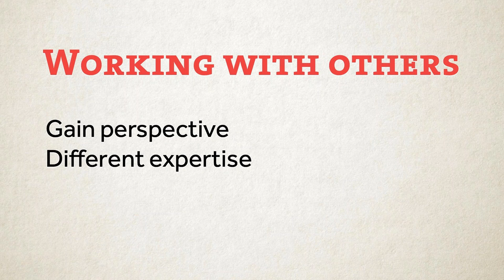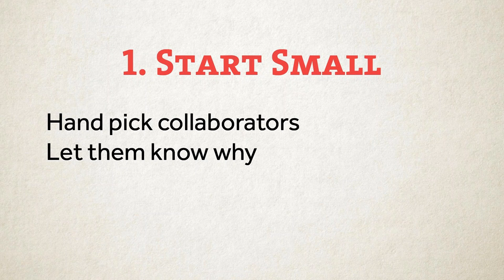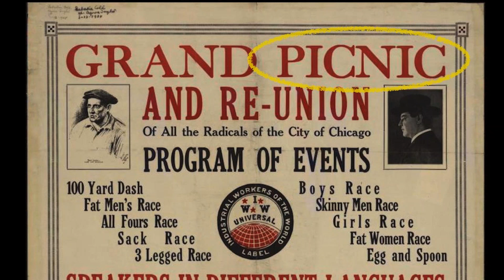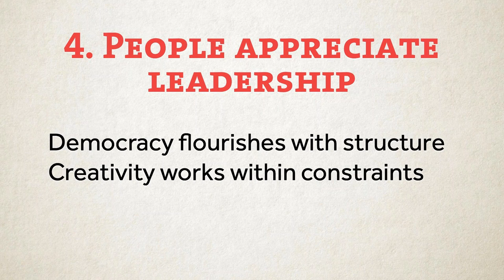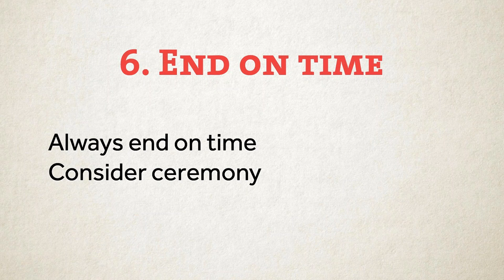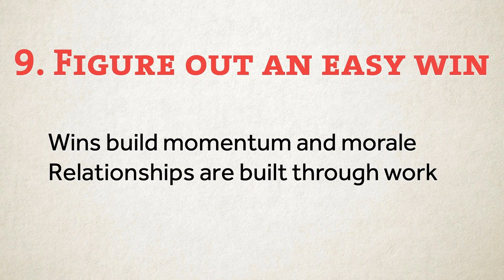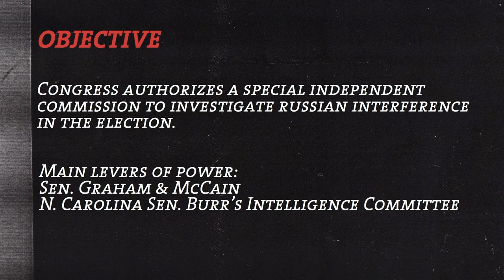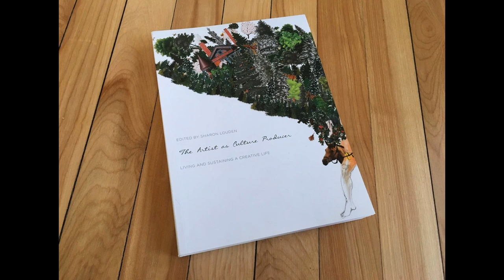#10 How to Win – Make Your Meetings Inventive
Why a Webinar about Meetings? We’ve all been in a lot of action planning meetings lately, and some of them… are less than productive. This training is on how to lead Action Planning Meetings that don’t suck and are super creative and effective. Steve Lambert and Steve Duncombe give you tricks from their years of artistic activism work on what to do when you get stuck and how to conduct group brainstorming that works, and they’ll take your questions about how make your meetings better.